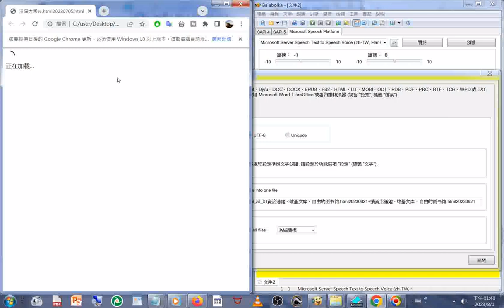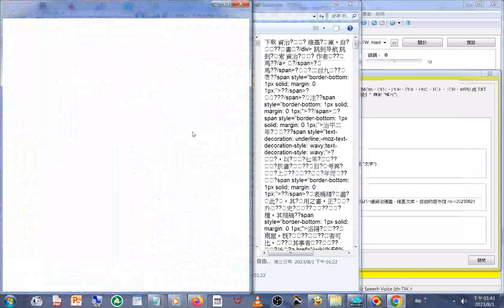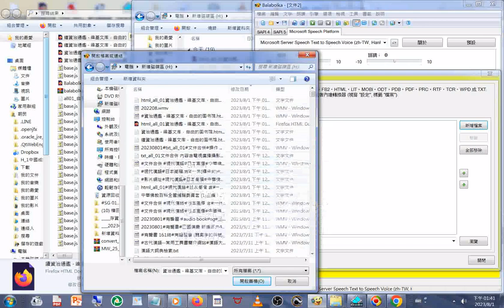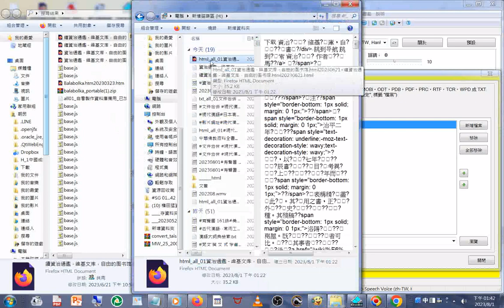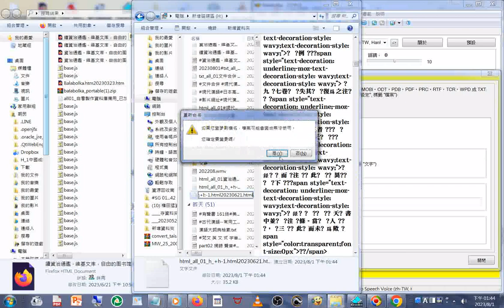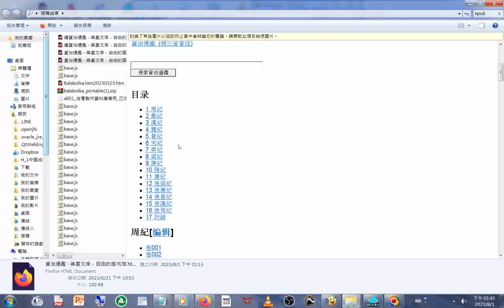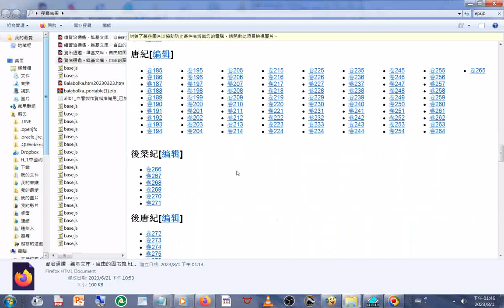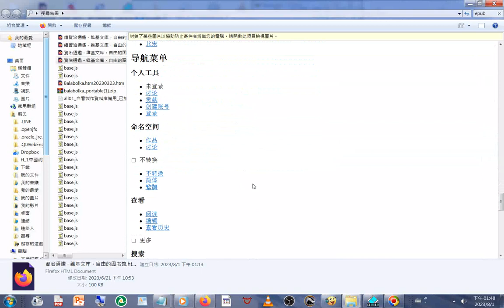20230801#html all 01#文件合併#操作 (結果內容出現亂碼) 內容含#資治通鑑#續資治通鑑 簡介及 目錄 下載 網頁資訊